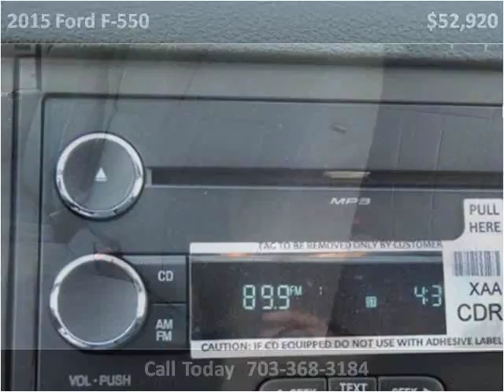2015 Ford F-550 New Cars Manassas VA